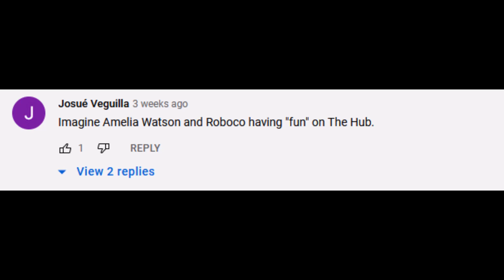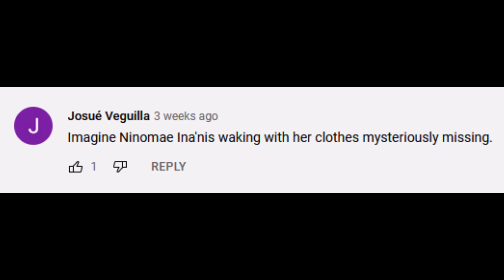Josué Veguilla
insane man